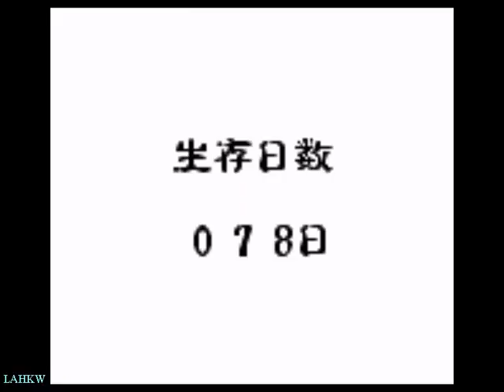Survival Kids 2 | Part 68/89 | All Endings Walkthrough | GBC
Part 68 : "Game+" END 3 S (03/04)

Areas : Rear Slope, Waterfall Mountain, Waterfall River, West Jungle, Mangrove Bay, Limo Beach

Items :

- Double Honey*

* Is this another bug ? Honey spread out by itself, revealing another beehive.

Note 1 : Save

When you have survived for 80 days, save on Slot 2 and don't save anymore until the end.

Note 2 : Endings

The endings are the same as in the first round. I will show only the best version for each one (the one with the 2 brothers), including the S ending epilogue.